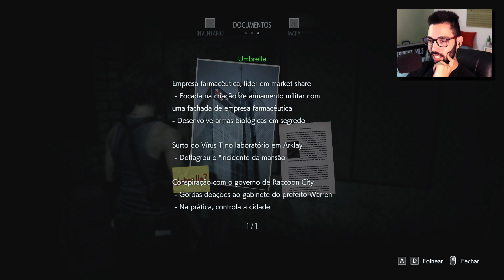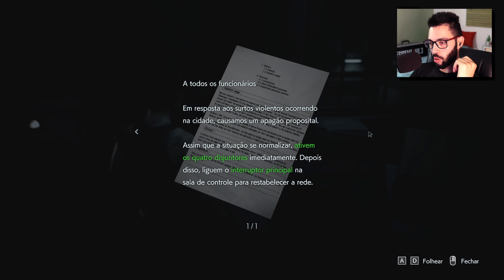RESIDENT EVIL 3 "REMAKE" #2 | Pelas ruas de Raccoon | PT-BR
A narrativa eletrizante de Resident Evil 3 circunda os acontecimentos do aclamado Resident Evil 2. Colocando os jogadores no papel da agente dos S.T.A.R.S. Jill Valentine, Resident Evil 3 acompanha sua fuga desesperada de uma cidade desolada, tomada por zumbis e outras terríveis criaturas. Em seu caminho está a bioarma praticamente indestrutível conhecida como Nemesis – um dos inimigos mais marcantes da série. Jill não está sozinha em seu plano de fuga – os jogadores também podem enfrentar um pouco do caos de Raccoon City no controle do aliado inesperado Carlos Oliveira, membro do Serviço de Contramedidas de Risco Biológico da Umbrella (U.B.C.S.), que está em missão para evacuar os civis.

In the Shadows pertence a David Kroug do canal - New Resident Evil Save Room Music: